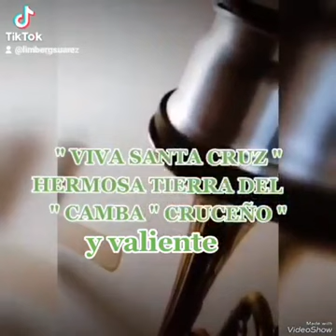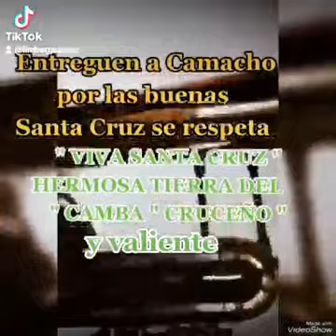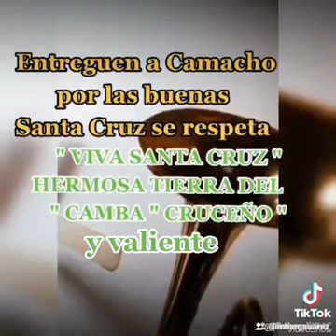Viva Santa Cruz tierra de los cruceños valientes entreguen a Camacho por las buenas .. Bendiciones 🙏